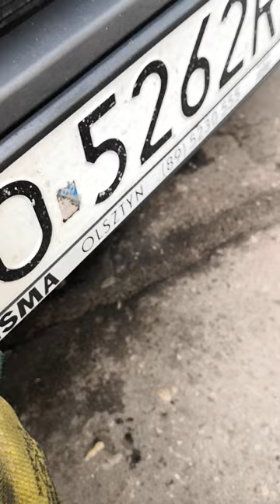14 lutego 2023